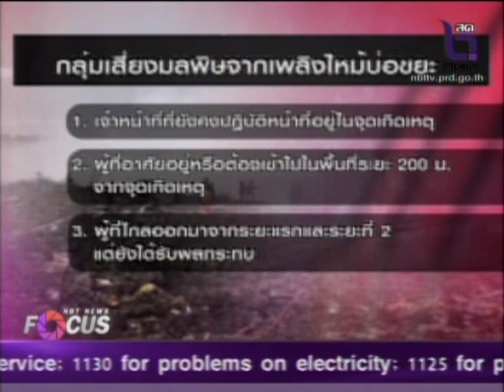NBT News Focus ผลกระทบผู้ป่วยจากมลพิษบ่อขยะ